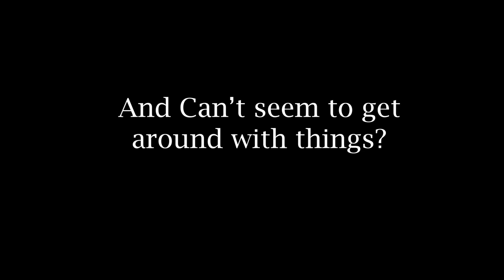SFR- short sale and foreclosure resource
struggling with finances?
worrying about mortgage and debt?
thinking you might lose your home? and leave you homeless..

worry no more, The Purdy Team can help!